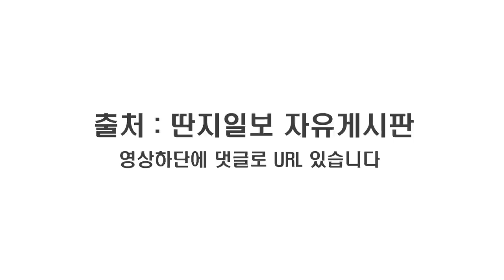딴지발 20대 직원의 속마음 들어보니 원망할 것이 없었다 | 김성수의 뉴스해설 짤 (Feat. 알리미 황희두)